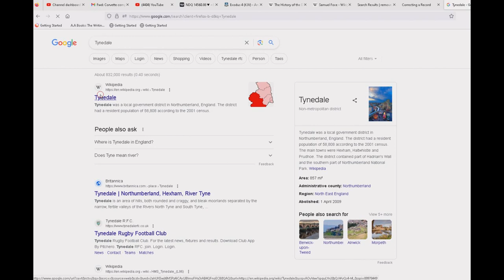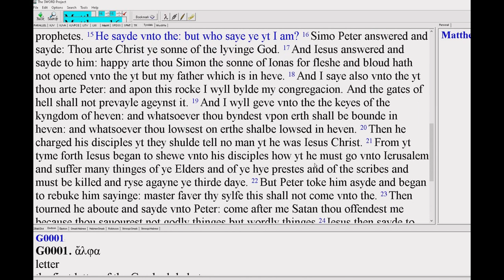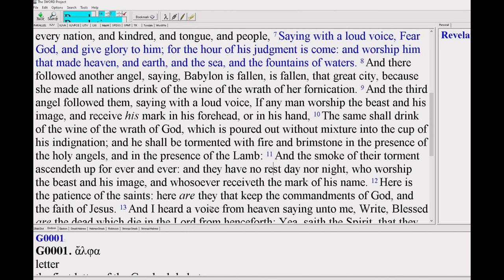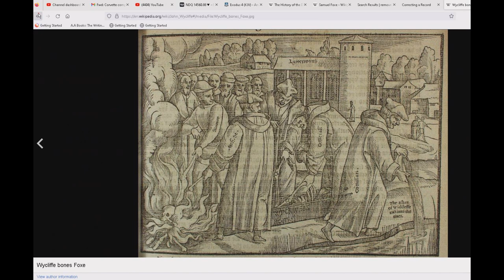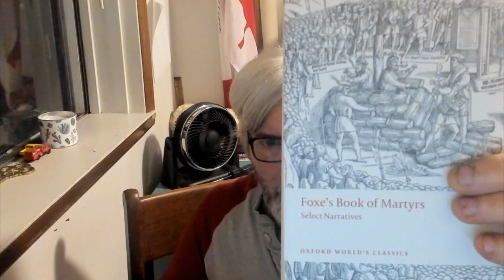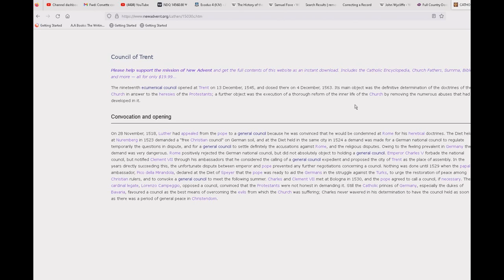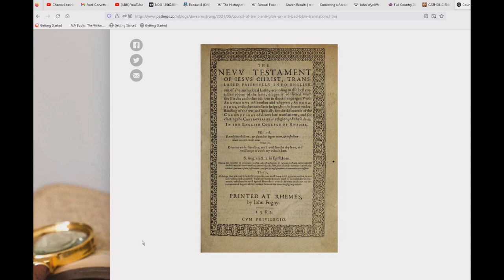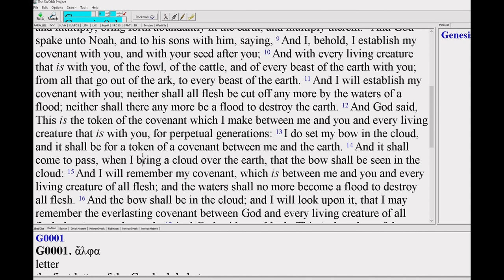Take up your cross and follow me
A discussion about Christian persecution